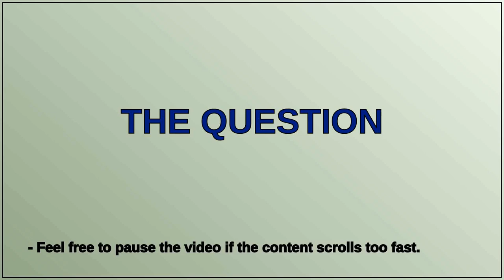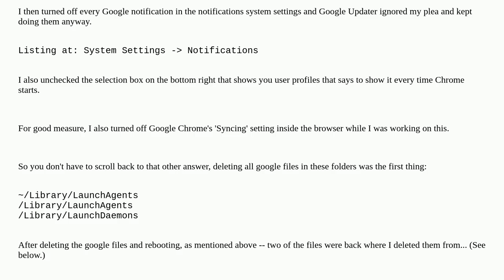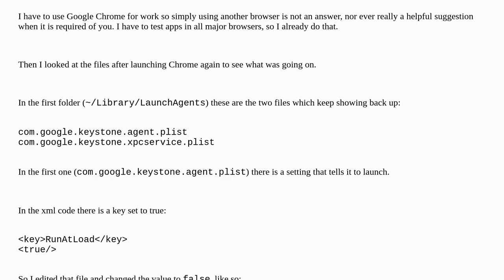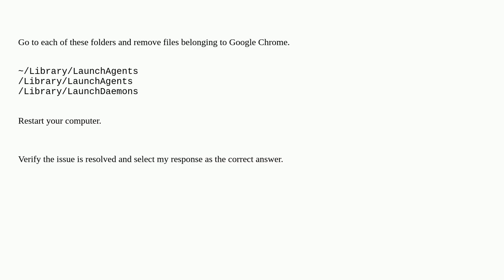How can I stop getting "Google Updater" added items that can run in the background notification?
A special thanks goes out to the community

  login-items macos google-chrome